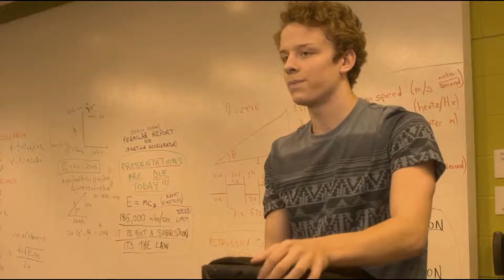Zachary Keller Reel 07 2019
Zachary Keller is a Chicago based theatre and film actor.  Zack is represented by Gray Talent Group